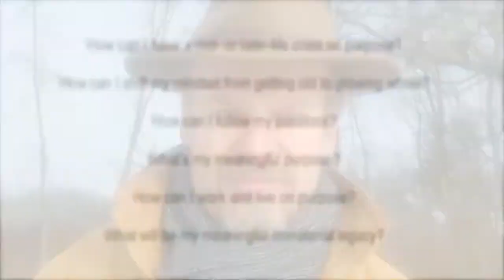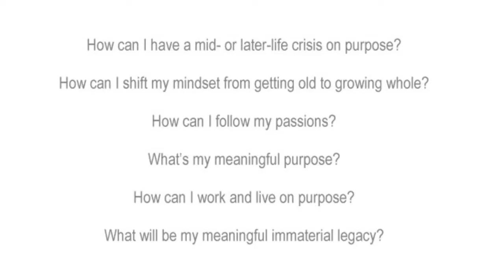Aging with Purpose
And do let me know if you have any questions or if I can support you in any way!